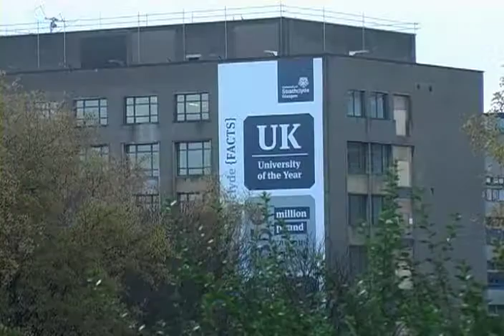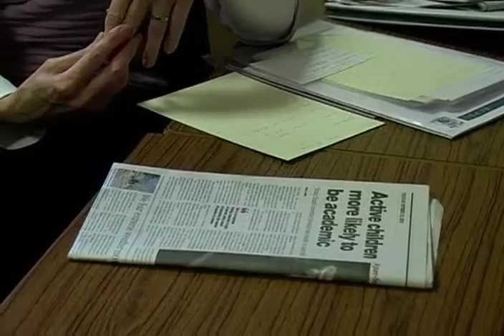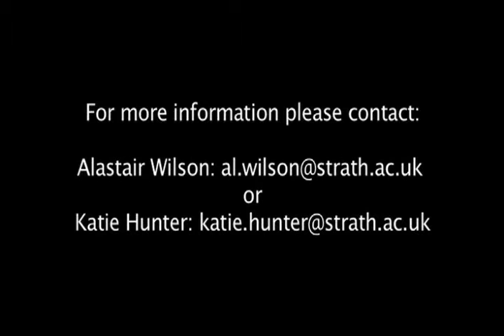Intergenerational Mentoring Network